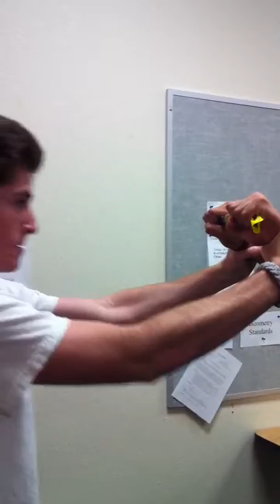My Friends In Class: Pencil Undestruction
It's sixth hour yay!!! My classmates and I are eager to get outta school but before that, a challenge must not go unanswered!